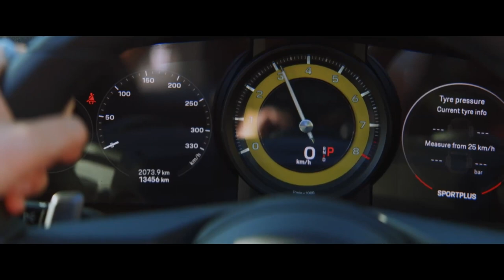SHEROES Official Trailer | Paramount Movie 2023 | Sasha Luss, Wallis Day, Skai Jackson, Isabelle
When four thick-as-thieves friends arrive in Thailand for a hedonistic adventure, they quickly find themselves in over their heads when one of them gets kidnapped by a notorious drug lord. As they fight to stay alive and protect one another, they employ a unique set of skills in a heart-pumping battle for survival.